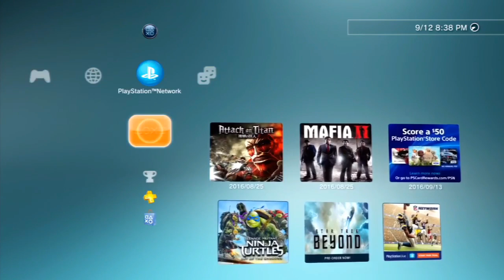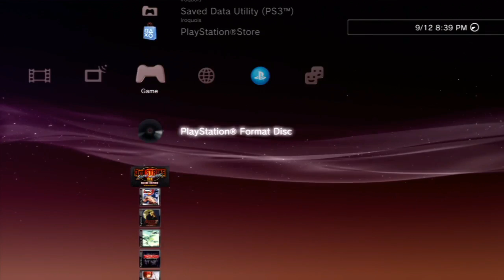Mitochondrion Edition P2